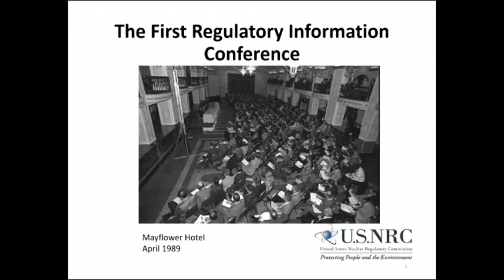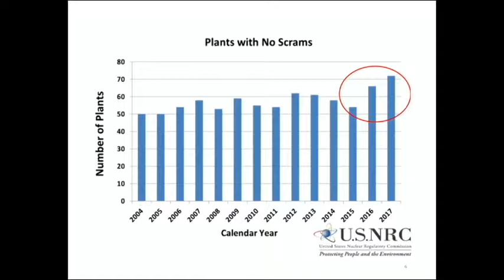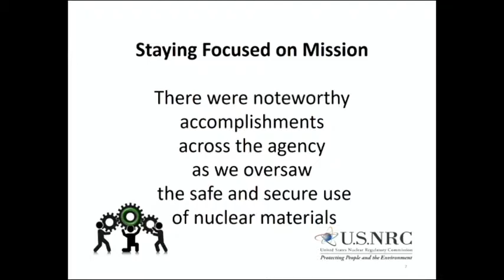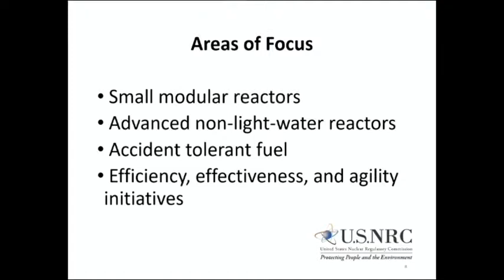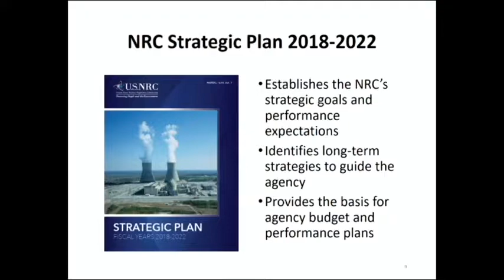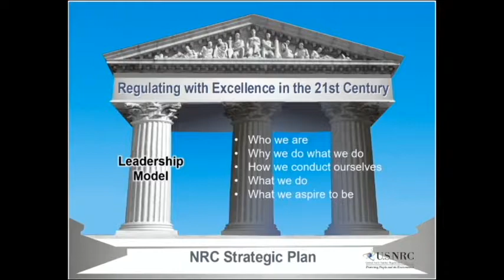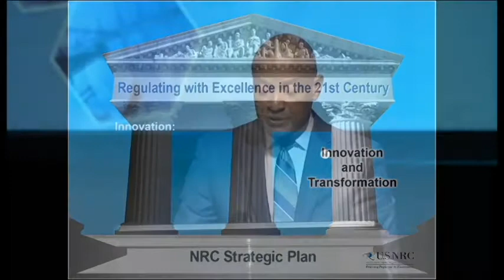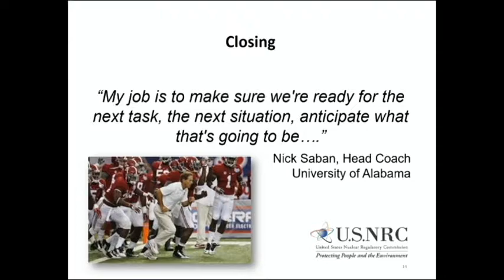RIC2018: Remarks From the Executive Director for Operations Victor M. McCree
Video of remarks from the NRC's  Executive Director for Operations Victor M. McCree, "Regulating with Excellence in the 21st Century" at the 2018 NRC Regulatory Information Conference in Rockville, Maryland.